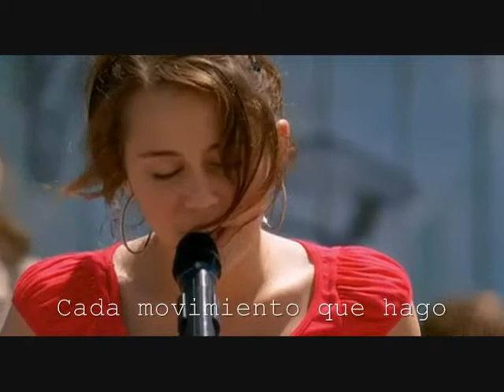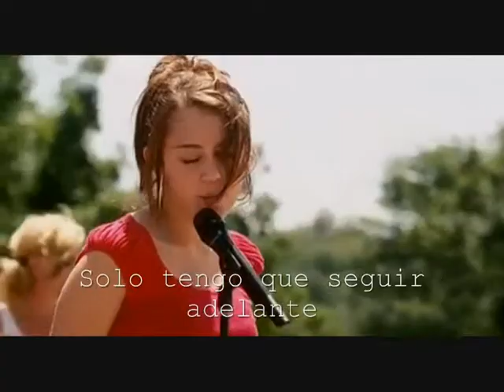The Climb Español Miley cyrus